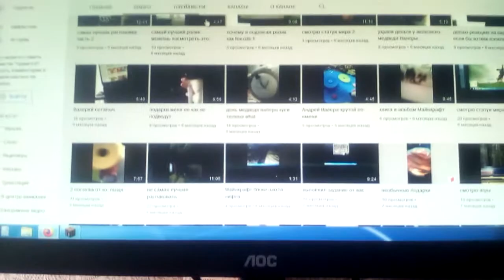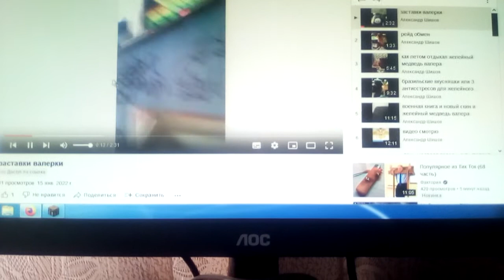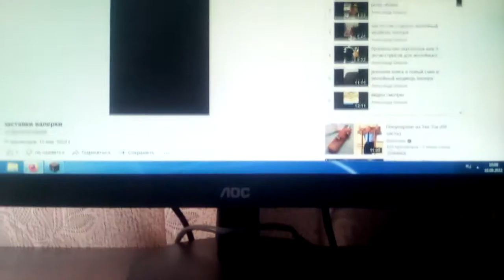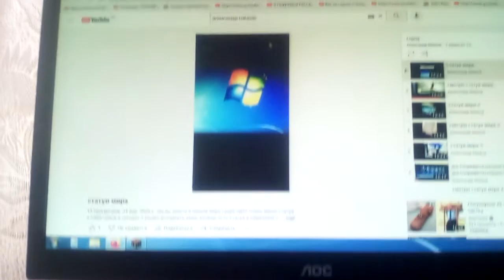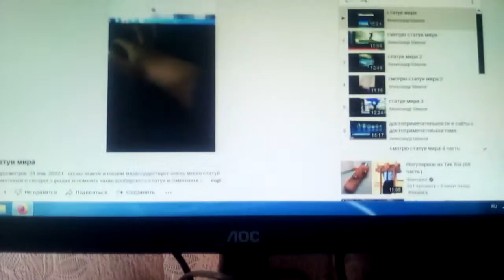змея устроила охоту на меня чё